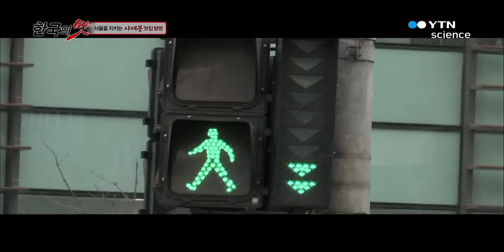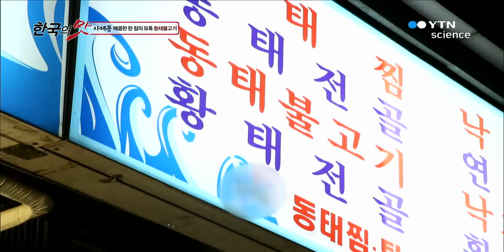'진짜 서울'을 맛보다, 사대문 / YTN 사이언스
대한민국의 수도 서울특별시.우리는 서울을 대한민국에서 가장 복잡하고 빠르게 돌아가는 도시라고 생각한다.온갖 문화가 뒤섞여 있는데다 유행에 민감한 곳으로 한국을 방문한 외국인들이 가장 많이 찾아오는 도시이기도 하다.어찌보면 서울은 곧 한국의 이미지인 것이다.하지만 그것은 서울의 단편적인 모습일 뿐, 가장 ...